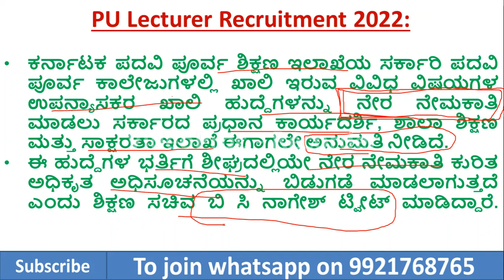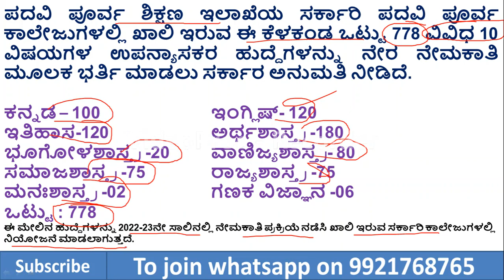Karnataka PU Lecturer Recruitment 2022 | ಕರ್ನಾಟಕ ಪಿಯು ಉಪನ್ಯಾಸಕರ ನೇಮಕಾತಿ 2022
ನಮಸ್ಕಾರ ಗೆಳೆಯರೆ
ಈ ವೀಡಿಯೊದಲ್ಲಿ ನಾವು ಕರ್ನಾಟಕ ಪಿಯು ಕಾಲೇಜು ನೇಮಕಾತಿ 2022 ಕುರಿತು ಚರ್ಚಿಸಿದ್ದೇವೆ. ಅಧಿಸೂಚನೆಯು ಶೀಘ್ರದಲ್ಲೇ ಬಿಡುಗಡೆಯಾಗಬಹುದು. ಆದ್ದರಿಂದ ನಿಮ್ಮ ತಯಾರಿಯನ್ನು ಪ್ರಾರಂಭಿಸಿ.
ನೀವು ಕರ್ನಾಟಕ ಟಿಇಟಿ, ಸೆಂಟ್ರಲ್ ಟಿಇಟಿ, ಕೆ ಸೆಟ್, ಯುಜಿಸಿ ನೆಟ್ ಇತರೆ ಯಾವುದೇ ಪರೀಕ್ಷೆಗೆ ತಯಾರಿ ನಡೆಸುತ್ತಿದ್ದರೆ ಜಾಗತಿಕ ಆನ್‌ಲೈನ್ ಕನ್ನಡ ಯೂಟ್ಯೂಬ್ ಚಾನೆಲ್‌ಗೆ ಚಂದಾದಾರರಾಗಿ.
ನೀವು ಗ್ಲೋಬಲ್ ಆನ್‌ಲೈನ್ ಕನ್ನಡ ಟೆಲಿಗ್ರಾಮ್ ಗ್ರೂಪ್‌ಗೆ ಸಹ ಸೇರಬಹುದು.
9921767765 ನಲ್ಲಿ whatsapp ಗೆ ಸೇರಲು
Hello Friends
In this video we have discussed about Karnataka PU College Recruitment 2022. The notification may release soon. So start your preparation.
You can also join Global Online Kannada Telegram Group.